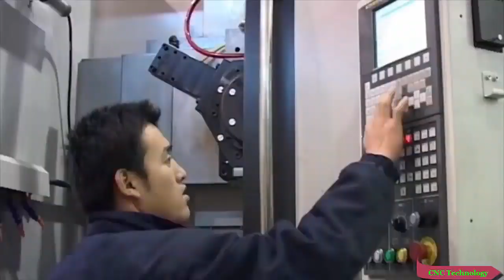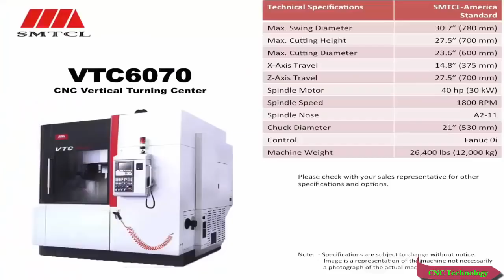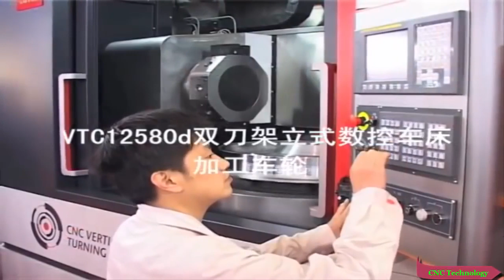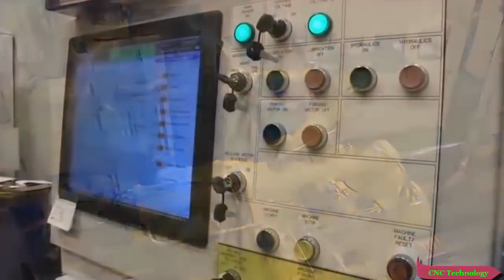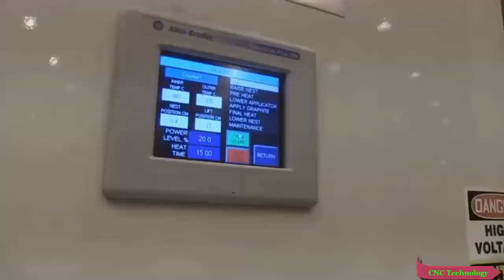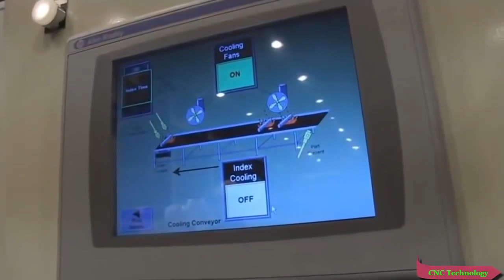Dangerous & Largest Lathe Cutting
Dangerous & Largest Lathe Cutting. Largest Lathe work. Heavy Biggest Lathe - Dangerous Giant Machines. BIGGEST Heavy Horizontal LATHE - LARGEST .

Heavy Biggest Lathe - Dangerous Giant Machines.

Largest Lathe work.

BIGGEST Heavy Horizontal LATHE - LARGEST LATHE Working Part 2. ✿Credits: Maschinenfabrik ALFING Kessler GmbH, .